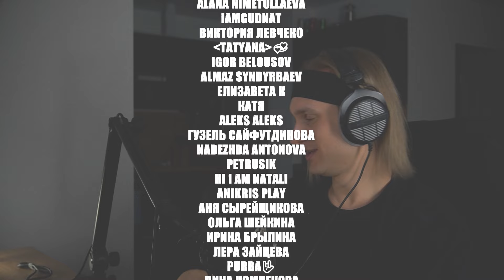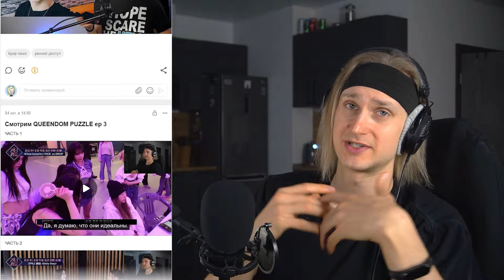IU Shopper | reaction | Проф. звукорежиссер смотрит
ПС: если вы считаете, что можно испытывать исключительно одни "правильные эмоции" и нельзя смотреть видео спокойно - то увы, помочь вам сможет только психотерапевт (или же те, кто притворяются и дают вам те эмоции, которые вы хотите видеть. Разумеется ни разу не наигранные💜).

Мое оборудование:
Аудио интерфейс: Focusrite scarlett 8i6 3gen
Микрофон: Audio technica at2020
Камера: Sony a6400
Наушники: Beyerdynamic dt 990 pro, Beyerdynamic dt 770 pro
Монитор: Xiaomi mi 34 curved gaming